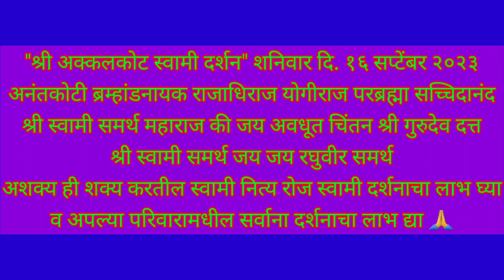16 September 2023 Saturday | Shri Swami Samarth Darshan | Akkalkot Darshan | Live Darshan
श्री स्वामी समर्थ समाधी अक्कलकोट साप्ताहिक पूजा दर्शन. शनिवार १६ सप्टेंबर २०२३

16 September 2023 Saturday | Shri Swami Samarth Darshan | Akkalkot Darshan | Live Darshan | Tarak Mantra